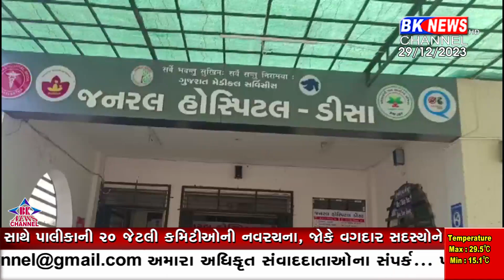ડીસાના માલગઢ ગામે ખેતરમાંથી માટી લેવાની ના પાડતા કર્યો હુમલો...!